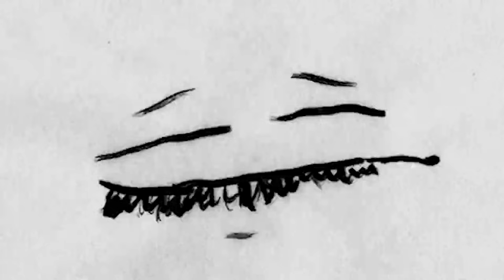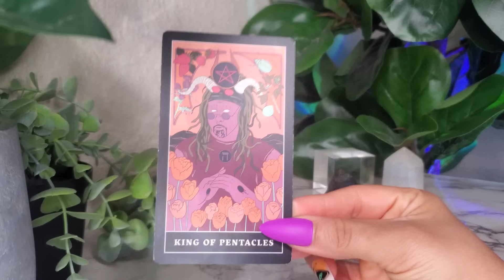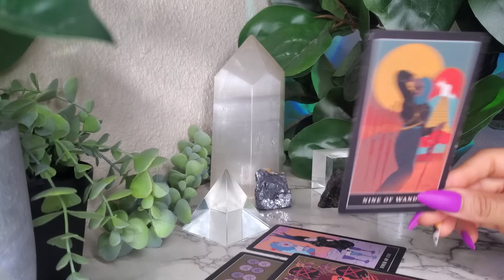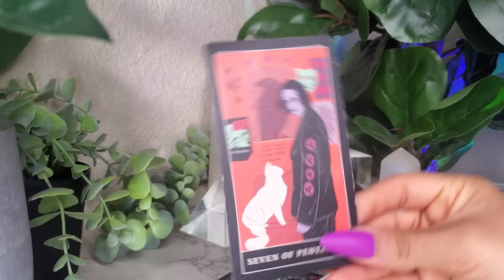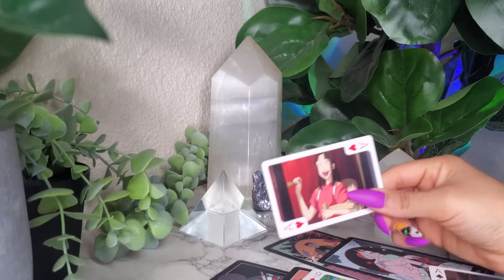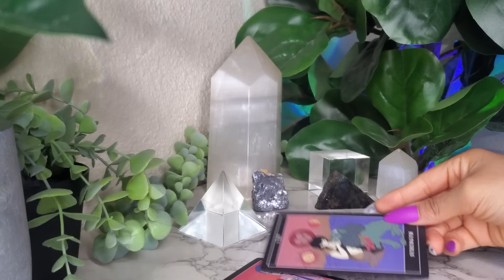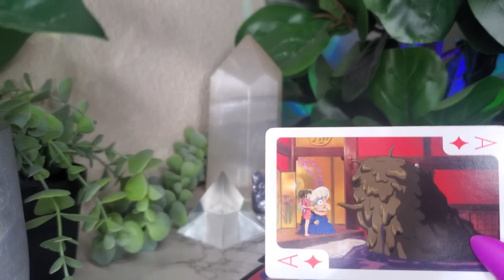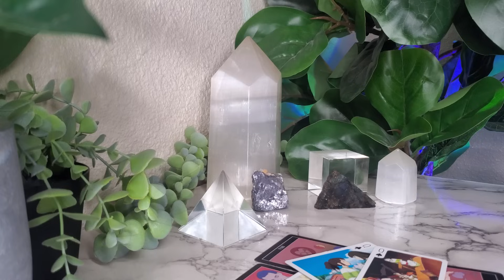WHO HAS FEELINGS FOR YOU &THEIR NEXT ACTIONS PICK A CARD💫 🔮🍬🎃TAROT A DAY SPOOKY SEASON TREAT🎃🍭🍫🍁🍂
👋Hello my loves! Welcome to🔮✨️🎃TAROT A DAY SPOOKY SEASON MADNESS 🎃✨️🔮 TIMELESS READINGS! 🍬🍭🍫MY TREAT TO YOU🧿🕯💌 MAKE SURE YOU TUNE IN EVERY NIGHT THIS OCTOBER FOR YOUR JUICY TIMELESS PICK CARD TREAT! 🍁🍂DROPING EVERYNIGHT AT 7PM 🎃 MAKE SURE TO SHARE THE TREATS WITH YOU LOVE ONES

🔺️📢📢🌱EARTHSEED TAROT GOING TO PRINT FUNDRAISER! 🌿 📍HEY MY LOVES HELP KICKSTART THIS PROJECT WITH ME AND SEE EARTHSEED TAROT MAKE IT TO PRINT!!

💌BOOK READINGS WITH ME ⬇️

✨️DIGITAL CLASSES AND PROGRAMS FOR THE SPIRITUAL BADDIE 👽🪽⬇️ THE BADDIE BUNDLE ⬇️🌹⚡️

TIMESTAMPS

Card Selection - 05:53

1 - 07:50

2 - 20:31

3 - 34:18

If you have any video suggestions, leave them down below, I would be thrilled to do them. 🌞

REAL HOT WITCH SHIT (SEXY SPICY ADIE) IG - @adie_rose
META BABE (WHERE THE MAGIC BREWS) - @earthtoadie
TAROT DECK IG - @earthseedadie